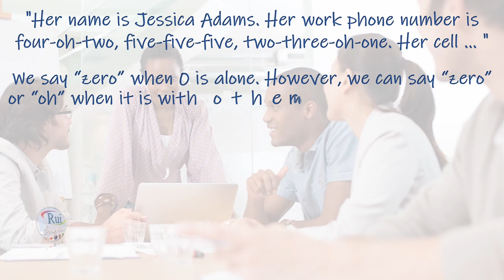Aula de inglês: Personal information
🔘RuiEnglish Lec: L0AU01E11 Personal information

Practice using the numbers from zero to 10 in phone numbers and email addresses

Practice these phone numbers and email addresses.
Then listen and check your answers.

Jessica Adams

"Her name is Jessica Adams. Her work phone number is four-oh-two, five-five-five, two-three-oh-one. Her cell ... "

We say “zero” when 0 is alone. However, we can say “zero” or “oh” when it is with other numbers. For example, we can say 505 as “five-zero-five” or “five-oh-five.”

@ = at
. = dot
_ = underline